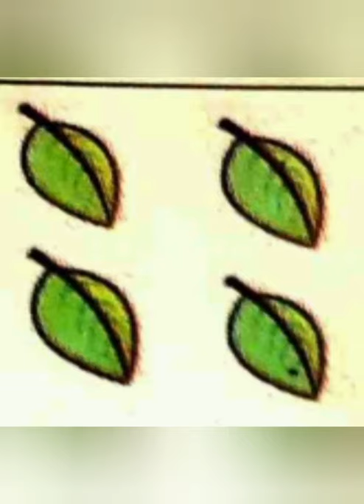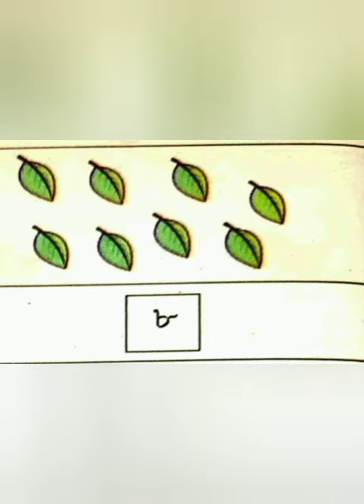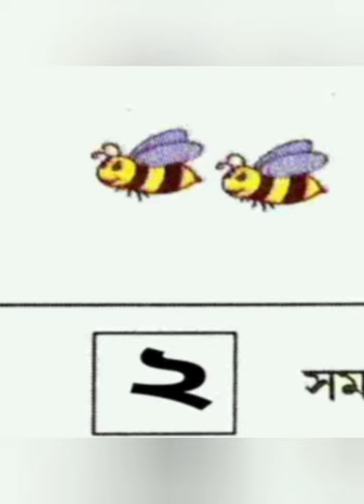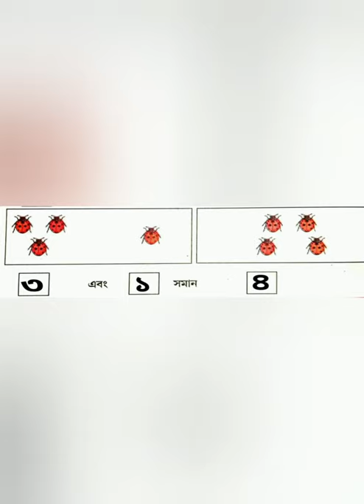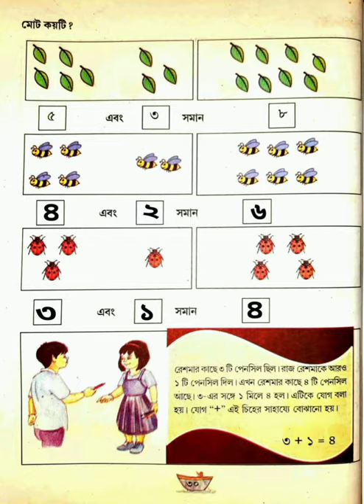Class-I || নতুন গণিত || যোগ(১-৯ পর্যন্ত) || পাঠ-৪ , Part-2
E-Learning